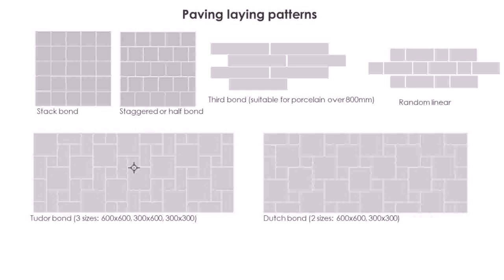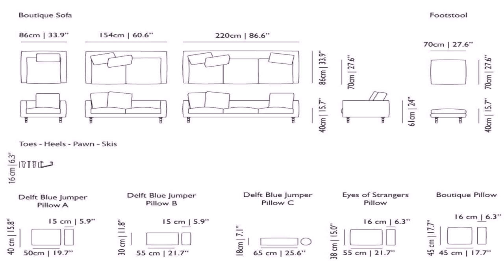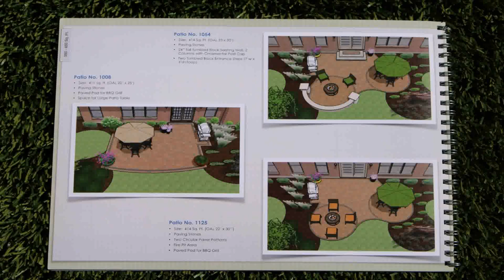Patio Paver Patterns 3 Sizes (see description)